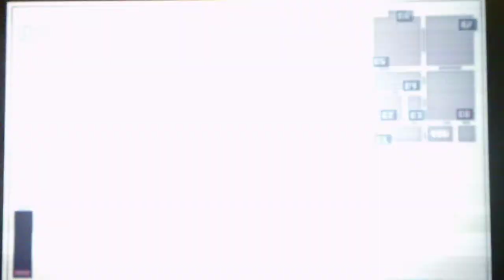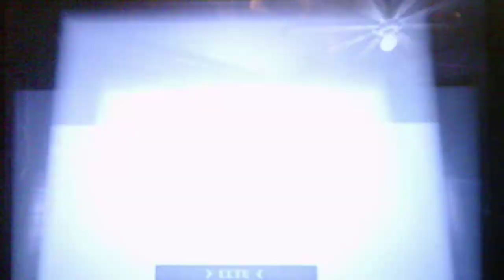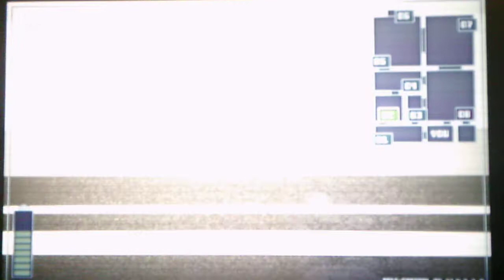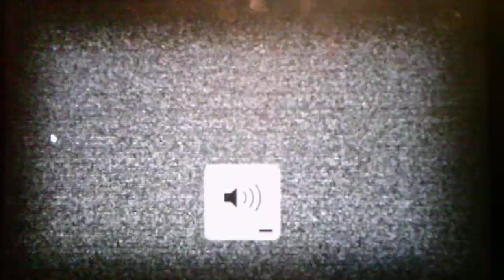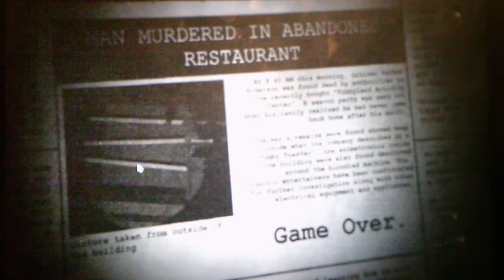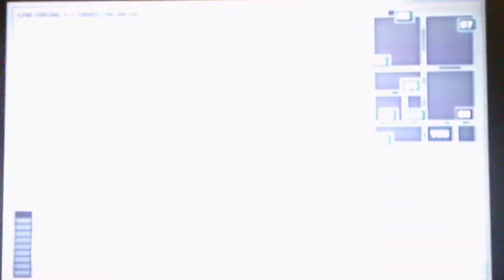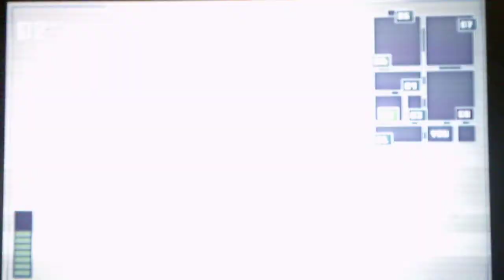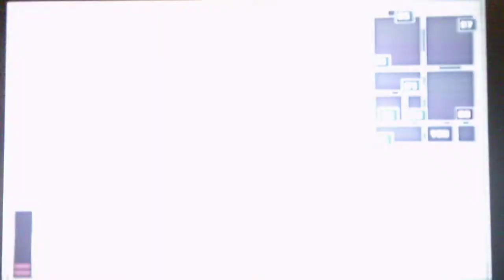Tubbyland Act 1 Rebuilt Insominous Night Part 1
Ignore when I say that we are in Part 2 because I made this video Part 1 because the other video I recorded had some technical difficulties and Part 2 will show the video after the credits because the minigame and the credits took up the rest of the video anyways enjoy